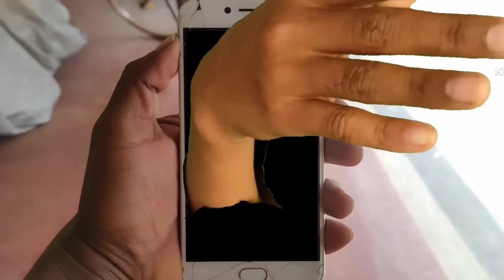DULAR RE DHOKA | New santali comedy video 2024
nowa video do just landa hocho lagan ge benaw aakana
aalope aadisho aa

        JOHAR